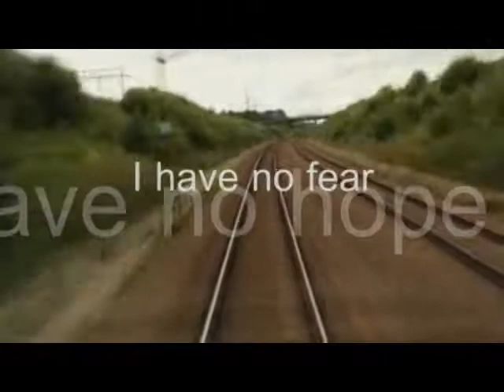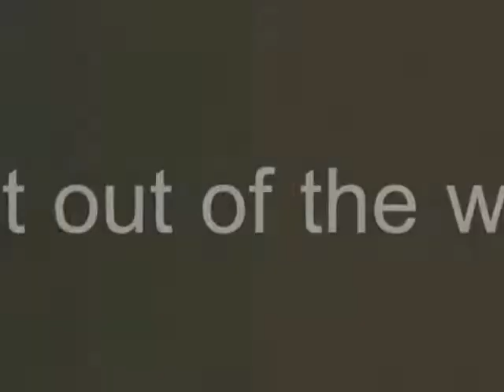Runaway Train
Tony Panzica
ReverbNation
Train footage by Jan Kivisaar